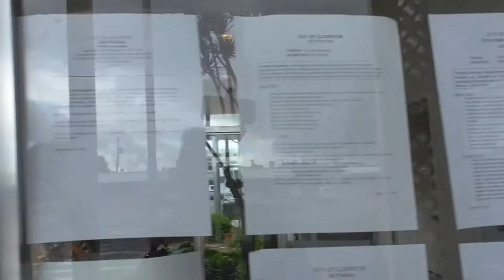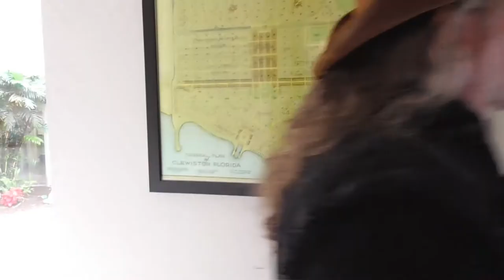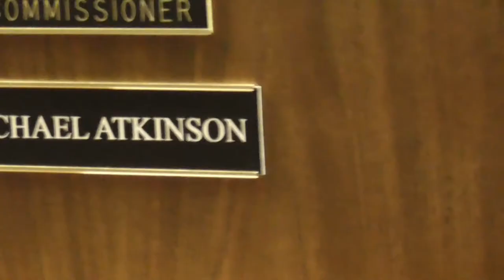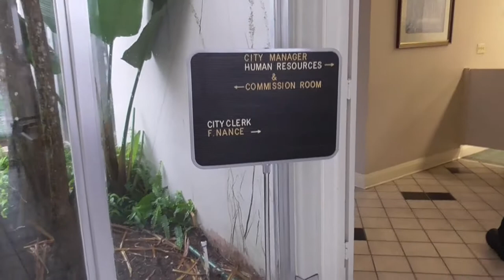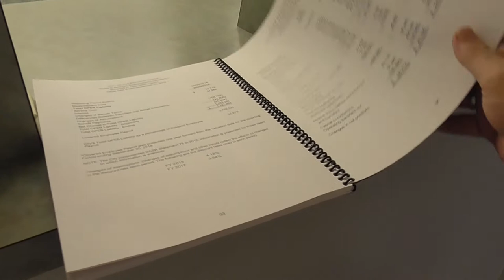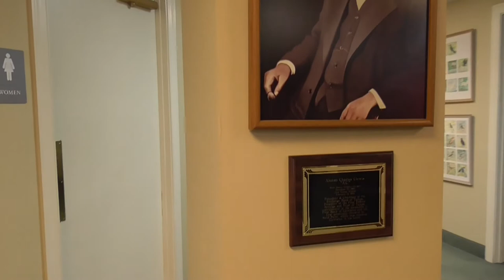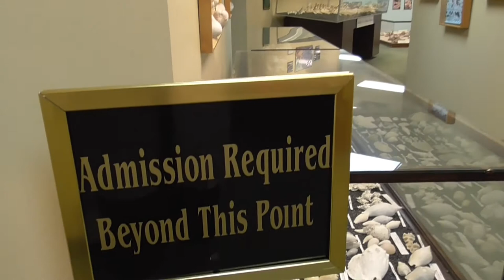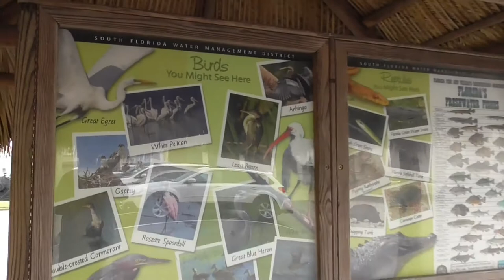Clew City Hall Museum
*** If you're in Southwest Florida, and there's a government entity (including gov't contractors) that you'd like to see audited, let me know at